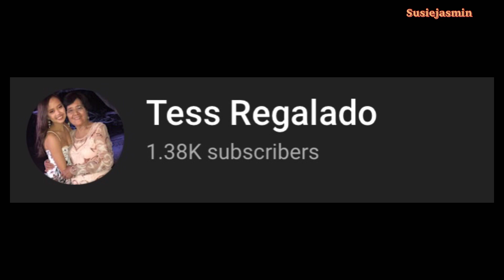25 minutes Walked , stress release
Community Park , have a regular walk for healthy body